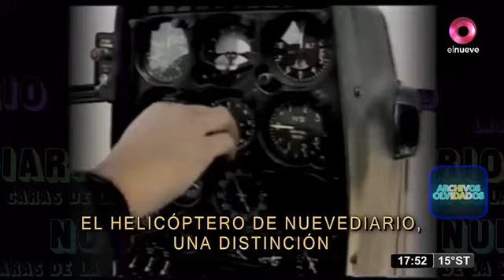NUEVEDIARIO EDICIÓN ESPECIAL 40 AÑOS. Canal 9 Claudio Rigoli y Silvia Fernández Barrio Capítulo 1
Programa especial recordando al Noticiero Nuevediario de Canal 9 Libertad. Noticiero conducido entre otros por Silvia Fernández Barrio Claudio Rigoli, Sergio de Caro, Osvaldo Granados, Mabel Marchesini, Guillermo Andino, Cristina Pérez, Juan José Maderna. Periodistas: José De Zer, Edgardo Miller, Guillermo Favale, Julio César Caram, Enrique Moltoni, Marcela López, Betty Araoz, Daniel Navarro.